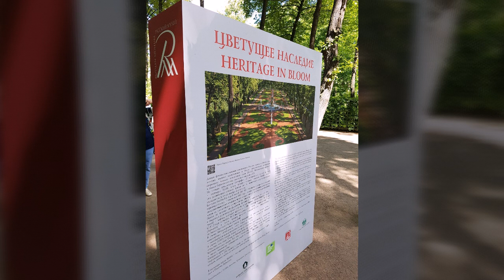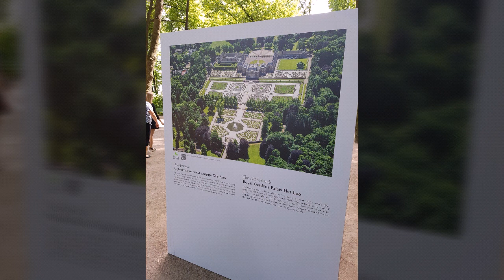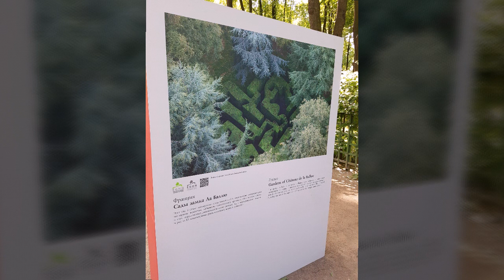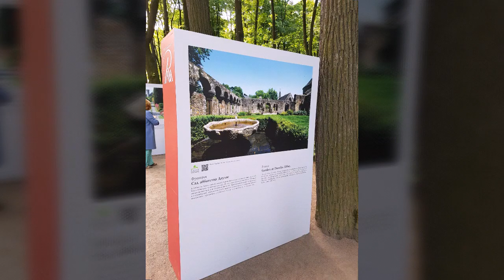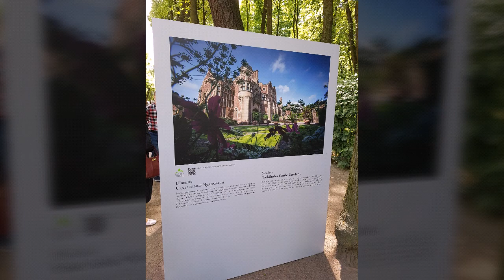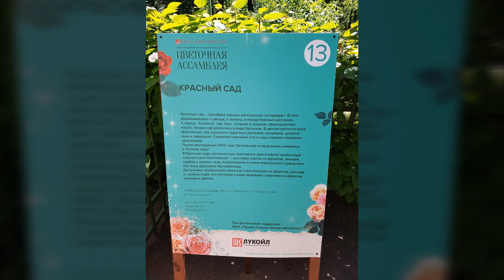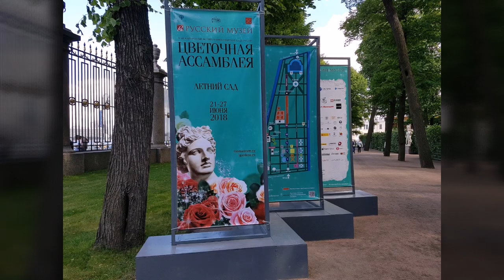Летний Сад "Цветочная Ассамблея"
Санкт Петербург 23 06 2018 Императорские Сады России в новом формате